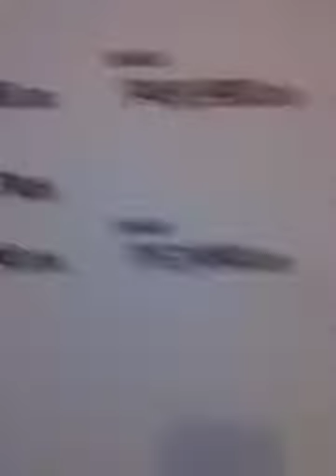our first vlog!!